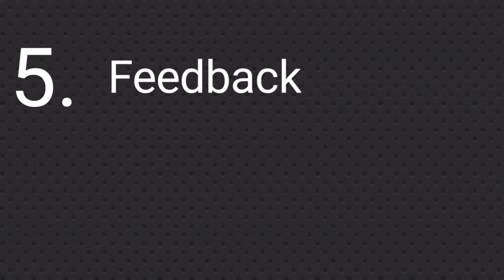5 Ways to improve your Drawing Skills/Tutorial for beginners/IN HINDI FOR ARTIST/ PRIYA PREETI ARTS